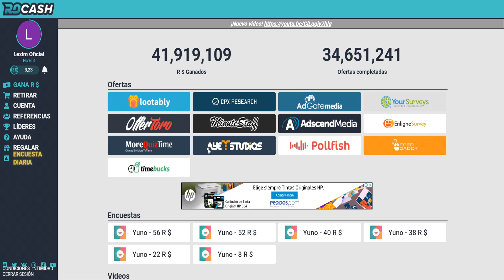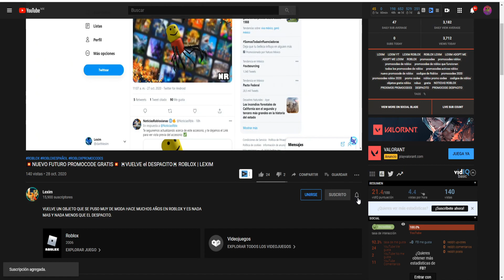AVISO IMPORTANTE | NUEVOS MIEMBROS | LEXIM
ESTE SOLO ES UN VIDEO INFORMATIVO DE COMO PUEDES SER MIEMBRO DEL CANAL Y LAS VENJAS QUE TENDREIS SI OS HACEIS MIEMBROS.